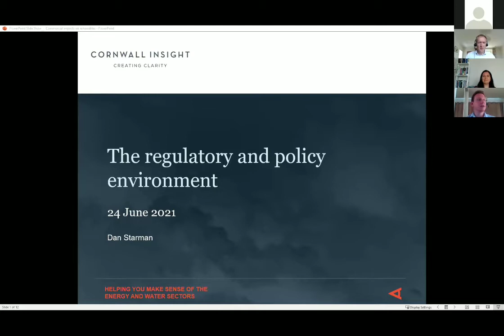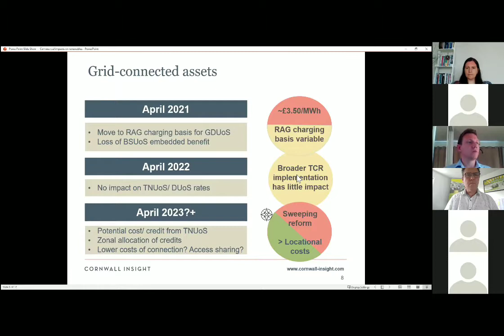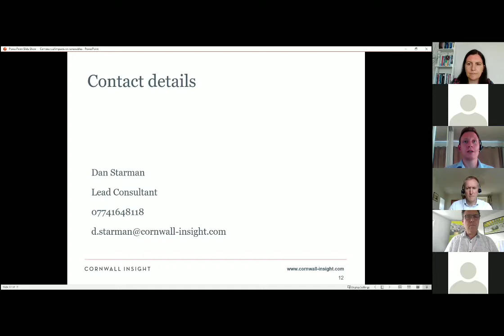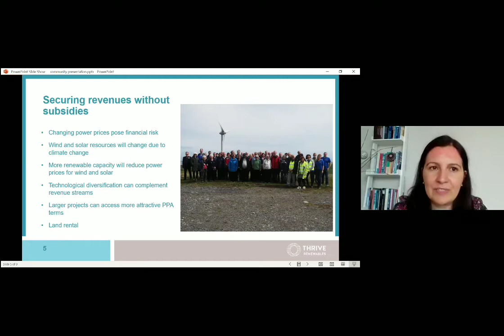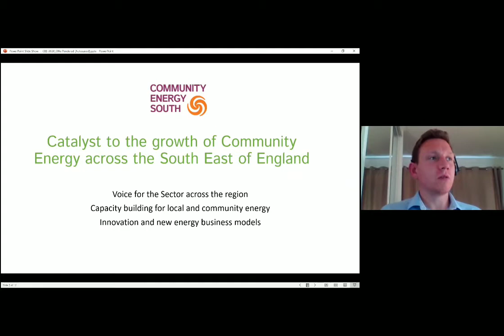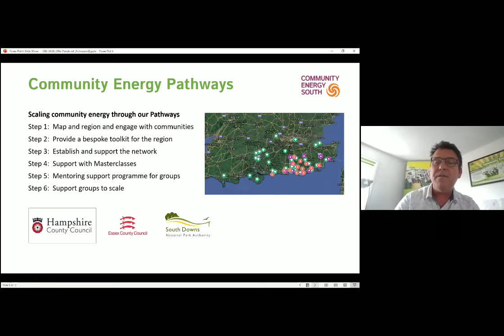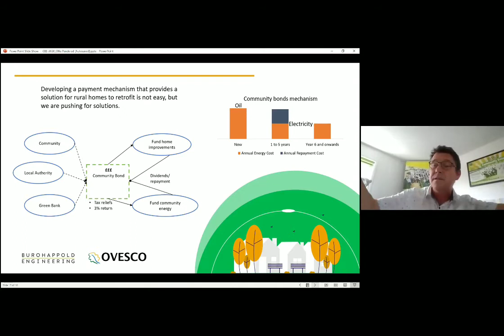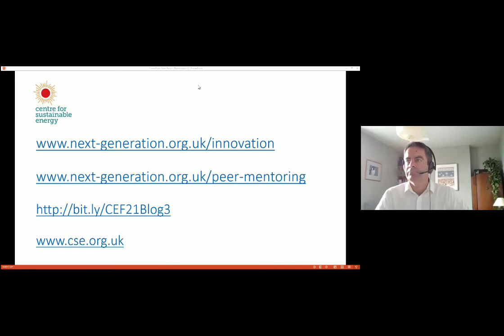Thrive Renewables - Talking Finance webinar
If the UK is to reduce emissions by 78% by 2030 as the government has promised, our energy system needs to continue to transform at an exponential rate. Community Energy has a vital part to play to ensure the transition is just, giving everyone the opportunity to take a stake and ensuring the economic and environmental rewards stay local.

Watch our webinar for Community Energy Fortnight 2021. Thrive’s Managing Director, Matthew Clayton, and Investment Director, Monika Paplaczyk, were joined by Ollie Penderd, Chief Executive of Community Energy South, Dan Starman, Lead Consultant for New Markets at Cornwall Insight, and Simon Roberts, Chief Executive for the Centre for Sustainable Energy.